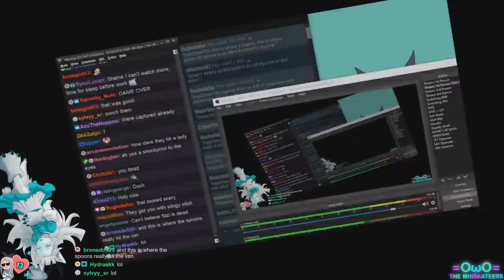Half Life Alyx | SPOILERS Not Included | Fizzi Adventures of Furtrap S3 | VR Hilights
=See Episodes Live!=

| SOCIAL |
You know you want the D-scord!
Tweet Tweet!
Trap IRL!

Music Featured in this video:

Livin' in the Sunlight, Lovin' in the Moon Light
Artist: Tiny Tim
Writers: Lewis, Sherman
Album: God Bless Tiny Tim

Logos - from the movie "Inception"
Artist: Hans Zimmer

Last Surprise - from the video game "Persona 5"
Artist: Shoji Meguro
Persona 5 is devloped by P-Studio and Published by Atlus

Piano Man
Artist: Billy Joel
Album: Piano Man
Licensed to Youtube by: SME (on behalf of Columbia); UNIAO BRASILEIRA DE EDITORAS DE MUSICA - UBEM, LatinAutor - UMPG, LatinAutor, UMPG Publishing, CMRRA, ASCAP, UMPI, and 15 Music Rights Societies